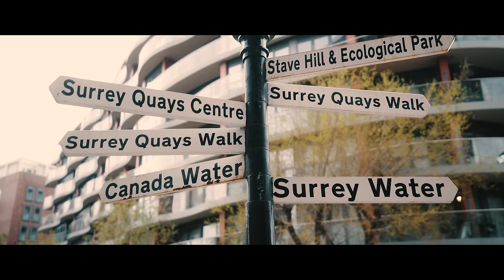Tino - Like I Do (Music Video)